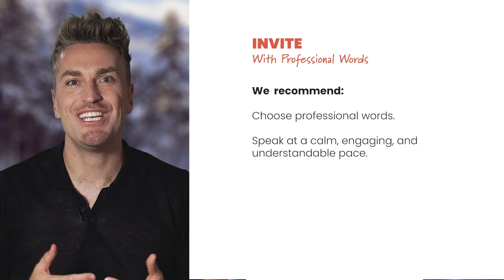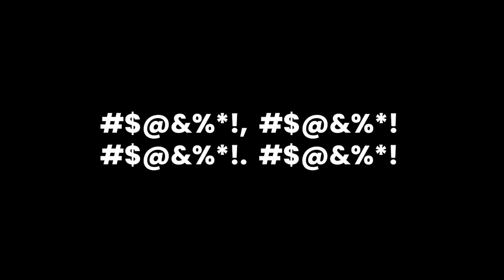Using Professional Words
When providing customer service, we have to be professional, and that includes the words we choose! Check out this tip video on using professional vocabulary.